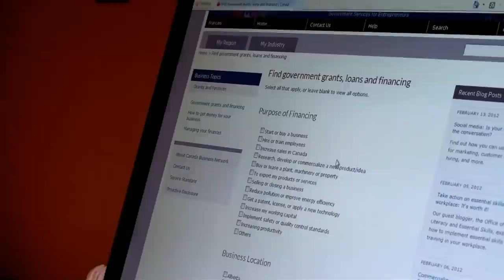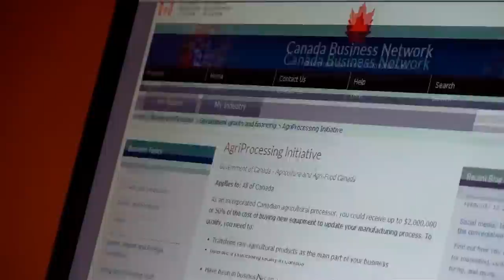Small Business Tips and Tricks: Grants and Financing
Part of a series of small business tips & tricks. This week, we look at government grants. Are they readily available? Where can you find them? We address some common misconceptions about government grants and show you where to look for updated funding information.